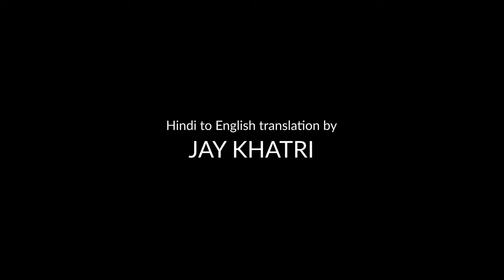Raman Raghav 2.0 Interrogation Scene RECREATION! | Korbin Miles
I did this scene as a token of love for the film and anurag and nawaz! i didn't try to recreate or touch what nawaz did (no one can he's AMAZING) just tried to make it my own in what i treated as a american adaptation of this film! hope you enjoy!